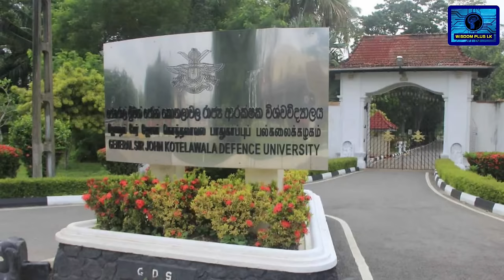නවතම ශ්‍රේණිගත කිරීම් අනුව ශ්‍රී ලංකාවේ හොඳම විශ්ව විද්‍යාල 10|TOP 10 Paid Universities in Sri Lanka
2021 ජනවාරි 2 වෙනිදා ඉදිරිපත්කළ Webometrics නවතම ශ්‍රේණිගත කිරීම් අනුව ශ්‍රී ලංකාවේ හොඳම මුදල් ගෙවන විශ්ව විද්‍යාල 10 මොනවද? ඔබේ ජිවිත ඉලක්කය වූ පාඨමාලාව රජයේ විශ්ව විද්‍යාලයක නොමිලේ ඉගෙන ගන්නට ඇති අවස්ථාව යම් හෙයකින් අහිමි වුවහොත්, ඔබ ගෙවන මුදලට උපරිම වටිනාකමක් ලැබෙන ශ්‍රී ලංකාවේ හොඳම මුදල් ගෙවන විශ්ව විද්‍යාල 10...ඔබේ සරසවි තීරණයට අත්වැලක් වනු පිණිස!

Intro credits:
Chroma Key VFX Graphics

Stock images & video credit:
Pixabay.com
Pexels.com